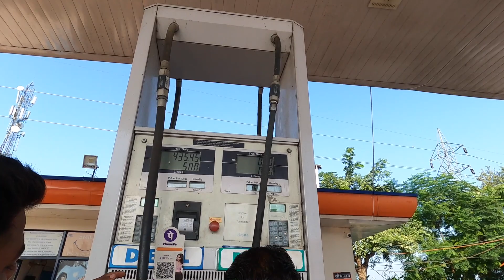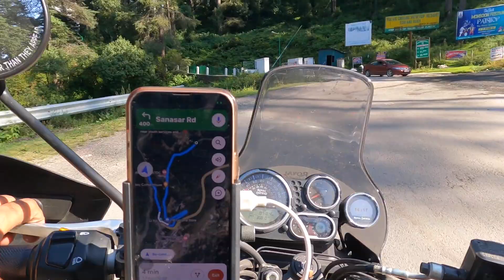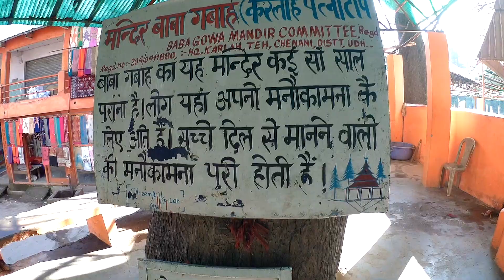LADAKH 2022 EP 04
DREAM RIDE TO LADAKH#
MUMBAI TO LADAKH ON BIKE#
LADAKH RIDE DAY 4#
LUDHIANA TO PATNITOP#
PUNJAB TO JAMMU KASHMIR#
LADAKH ON RE HIMALAYAN#
NOFF RIDER#